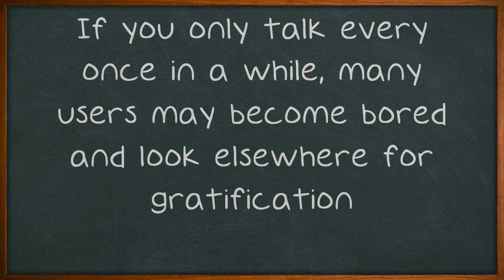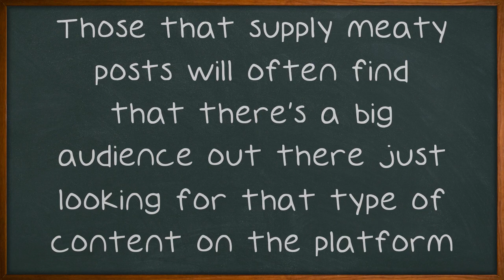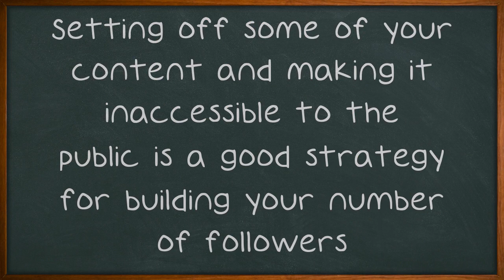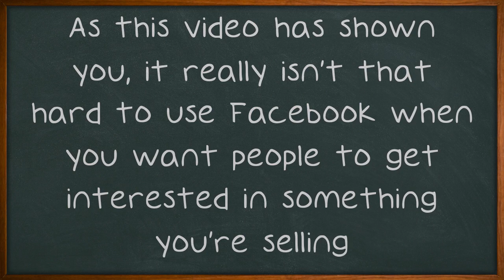Can Your Business Benefit From Facebook Marketing?.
Can Your Business Benefit From Facebook Marketing?. There is great interest in Facebook marketing thanks to social media's mainstream popularity. Before you get started on your own Facebook marketing, take the time to learn the information you need to do it right. Read through the advice that this video contains to help you get started. Make sure that you pay close attention to the amount of information you post on Facebook.